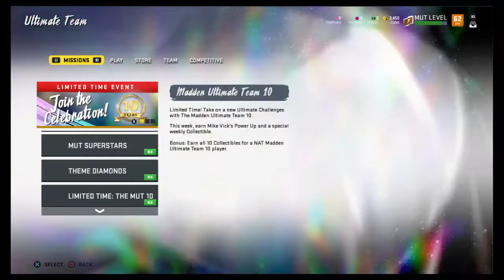Playing new superstar ko in madden